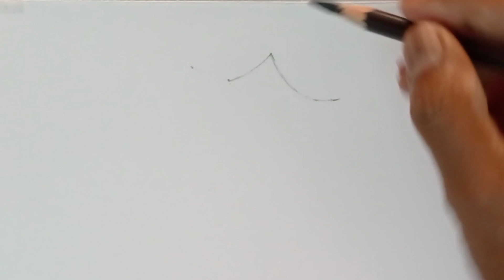Japanese castle drawing by charcoal pencil with easy steps.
japanese castle drawing with charcoal pencil easy steps.

In this video, a drawing of a Japanese castle has been done with charcoal pencil.  The viewer on my channel asked me to do this type of drawing, so I have done this drawing.  Hard charcoal pencil, medium charcoal pencil and soft charcoal pencil, paper stump and cotton have been used to make it.  Also, I have shown in the video that the drawing has been done in a very easy way.  Hopefully by watching this drawing video any viewer can learn how to draw this type of Japanese castle.

🙏❤️ कृपया मेरे channel की membership  के लिए join बटन पर क्लिक करे।
Please Click on the join button for membership to my channel. ❤️❤️🙏.

Charcoal Camlin
Charcoal pencil
Drawing safety spray

Your queries:- how to draw charcoal pencil step by step
How to draw japanese castle landscape with easy ways
How to draw japanese castle by pencil easy
How How to draw japanese castle for beginners,
How to draw osaka castle by pencils easy
How to draw landscape scenery easy steps
Bob ross landscape drawing painting
How to draw an easy scenery by pencil.
How to draw nature scenery easy ways
How to draw a landscape scenery
How to draw a scenery easy ways by pencil
How to draw mountain scenery easy
How to draw trees plants landscape
How to draw a landscape for beginners
How to draw a scenery of beautiful nature
How to draw nature by pencil

Pencil drawing landscape scenery / snow mountain landscape drawing with pencil /